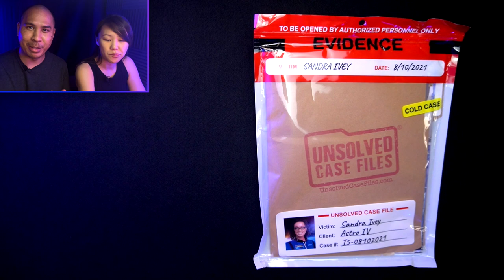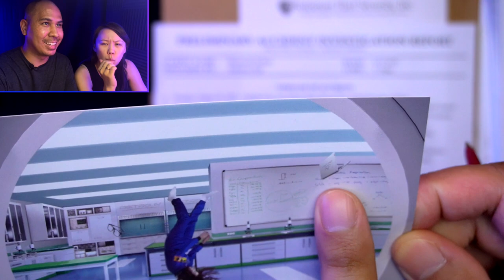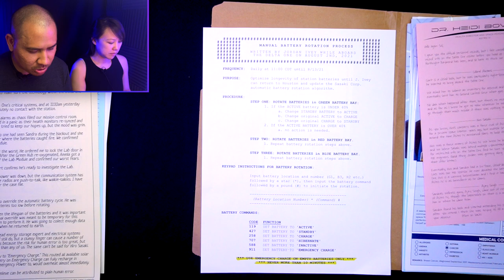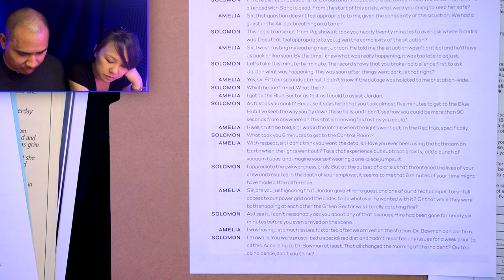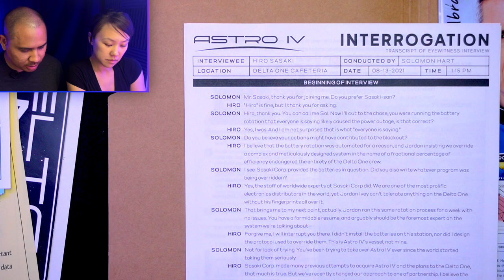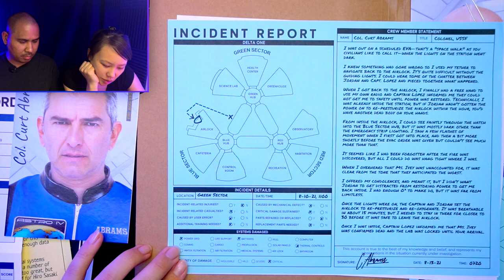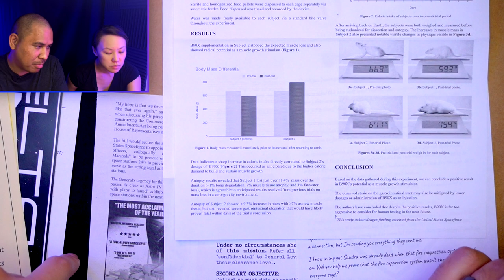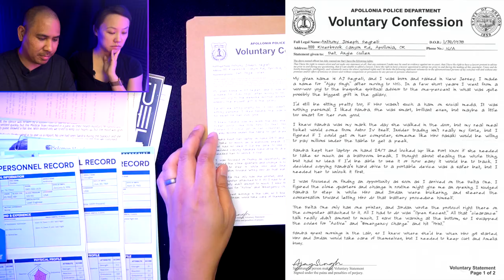Sandra Ivey | Unsolved Case Files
While aboard a space station, Sandra Ivey was found un-alived. Whodunit?
Grab a pen and some paper and join us in solving the case!